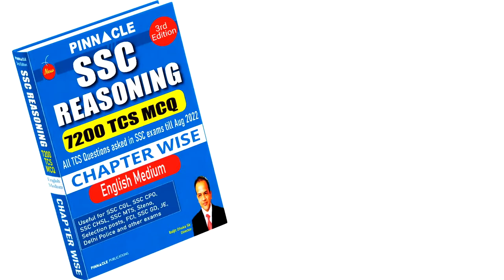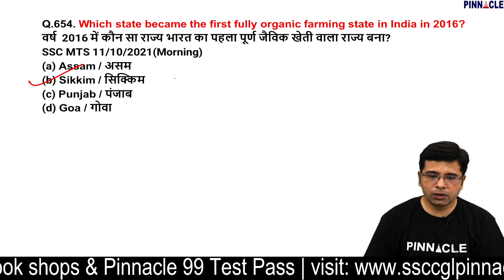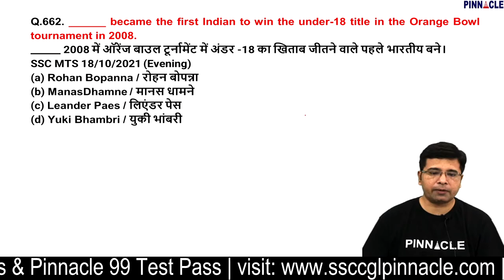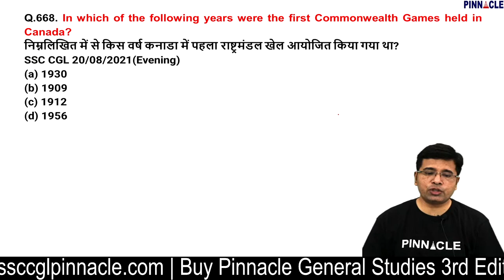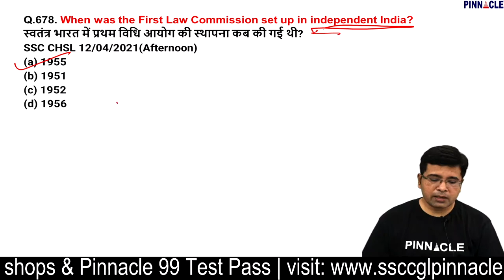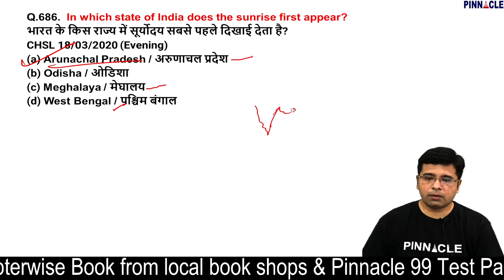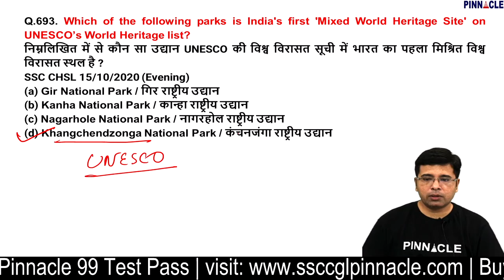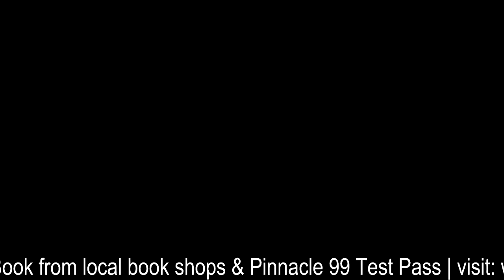Static GK | Tcs Mcq previous years | SSC CGL 2022 | Pinnacle General Studies 6500 chapter-wise book